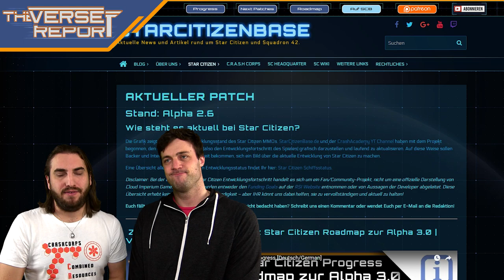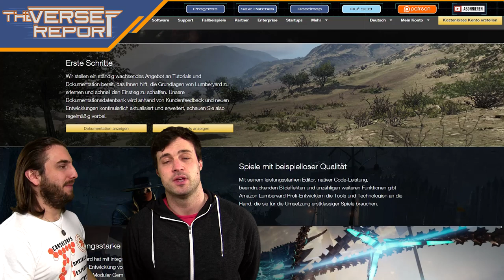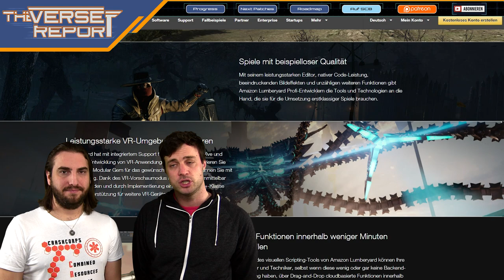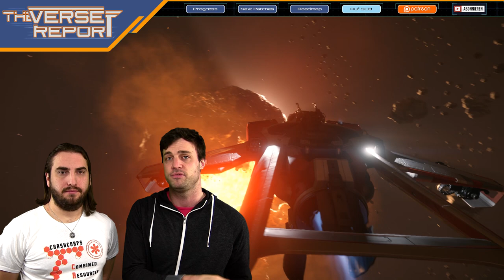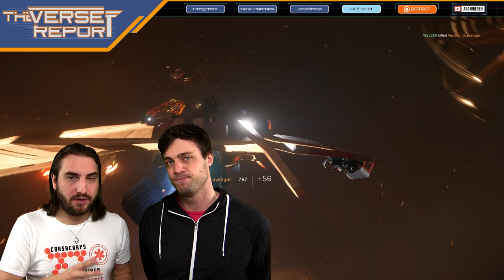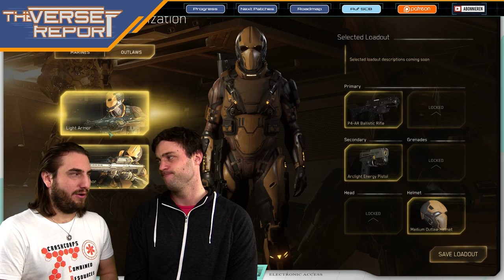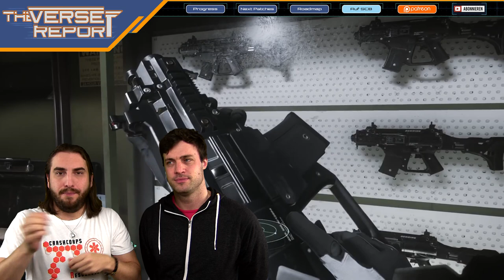Star Citizen Progress 2.6 Alpha und Ausblick | Verse Report Progress [Deutsch/German]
Patch 2.6 ging Weihnachten 2016 live und brachte Star Marine, eine neues Flugmodell und neue Schiffe. Wir zeigen den Fortschritt von Star Citizen auf und liefern die Roadmap für 2017.

Mit Star Citizen 3.0 und Squadron 42 wurde es Weihnachten 2016 nichts mehr. Stattdessen ging Star Citizen 2.6 live und brachte Star Marine, eine neue Flugsteuerung und einige neue Schiffe im Verse. Darüber hinaus liefern wir euch die Roadmap zu 2017. Bereits angekündigt wurde SQN42, die Alpha 3.0 und viele Überarbeitungen für die bereits integrierten Spielmechaniken. Neben den augenscheinlichen Neuerungen läuft Star Citizen jetzt mit der Lumberyard Engine von Amazon. Das Jahr 2017 verspricht spannend zu werden. In unserem aktuellen Progress Report geben wir euch ein Vorgeschmack auf den aktuellen Zeitplan von CIG.

► Unterstütze uns!

Weezen: STAR-JXRZ-C777
Sawyer: STAR-F3CH-FQ5N
DoZer: STAR-JFLB-74Q7

► Unsere Partner!

►Unsere Hardware!